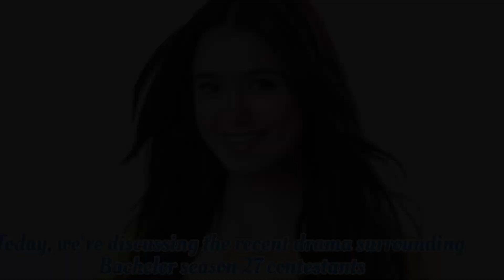The Bachelor: Women Tell All’ Season 27 Revelations: Greer Addresses Blackface Controversy and More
So if you're a pop culture junkie who can't get enough of the glitz and glamour of the entertainment industry, hit that subscribe button and join us for all the latest celebrity news and gossip from the USA!

the bachelor 2023
the bachelor season 1
the bachelor season 27
the bachelor zach
the bachelor australia
the bachelor australia hot
the bachelor australia hot kiss
the bachelor season 27 episode 8